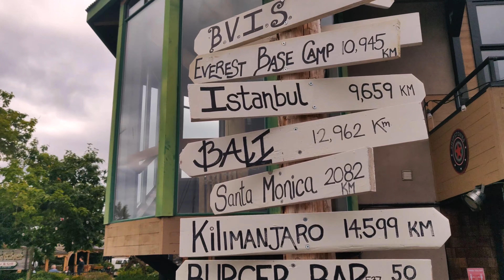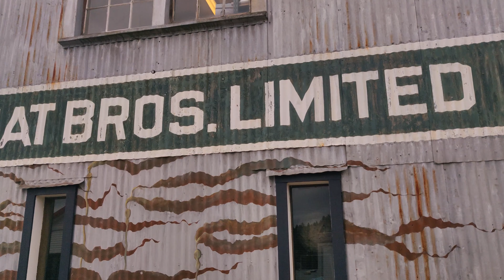【4K】Ganges, Salt Spring Island - Virtual Walking Tour in BC, Canada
Ganges Village is the main town on Salt Spring Island. It is centrally located on the east side of the island, and is home to many shops, cafes and restaurants. Normally there is a farmer's market every week, but during the pandemic this market has been suspended.